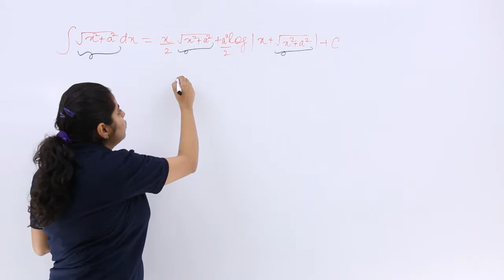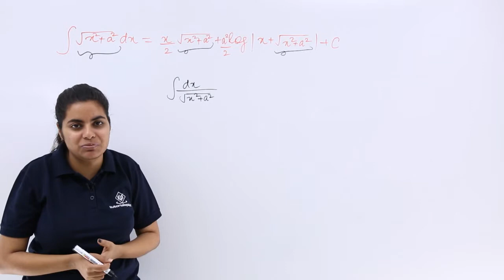Class 12th – Integral of sqrt(x^2 + a^2) dx | Integrals | Tutorials Point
Integral of sqrt(x^2 + a^2) dx
Lecture By: Er. Ridhi Arora, Tutorials Point India Private Limited.